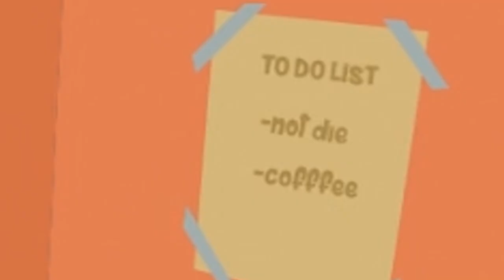HOW TO HUMAN | Manual Samuel Co-op Funny Moments | Dual Play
More about Manual Samuel:

Manual Samuel is a classic adventure game with a wild twist. After making a deal with Death, our hero, the spoiled rich-kid Samuel, must survive for 24 hours controlling his entire body manually. From breathing and blinking to driving and working, all these tasks will fall to you. It won’t be easy, with Death himself tagging along for the ride, you might be in some very deep feces!

Features:

A hilarious story of love, redemption and death with secrets to uncover along the way.

Unique, hand-drawn 2D art and animation bring the world of Manual Samuel to life.

Play solo or share control of Sam’s body with a friend for local co-op fun.

Master the brutal time-attack mode.

Scintillating soundtrack by Sondre Jensen and Ozan Drøsdal.

Over 600 lines of dialogue expertly executed by eloquent voice actors.